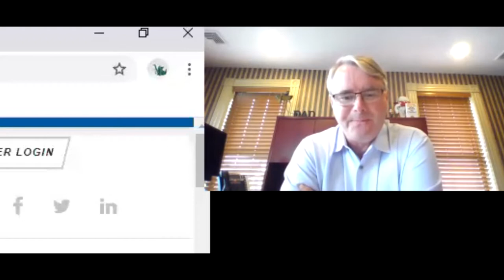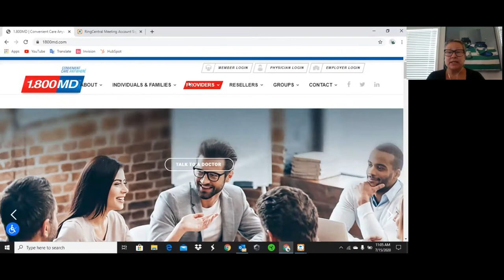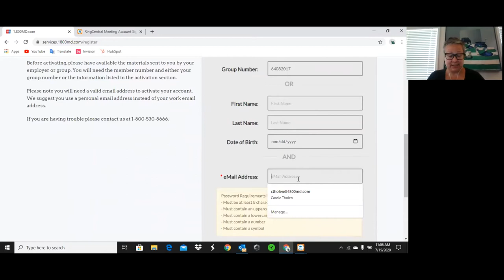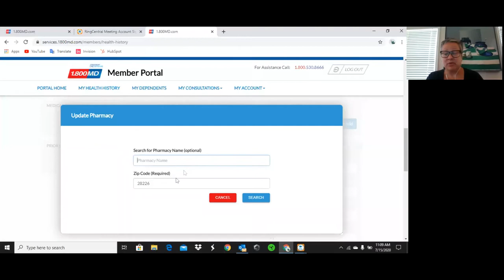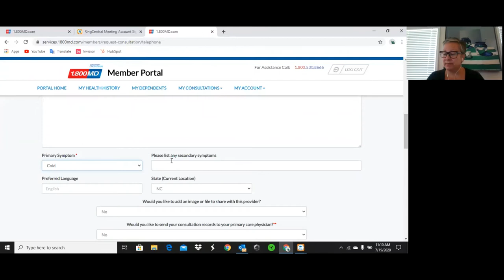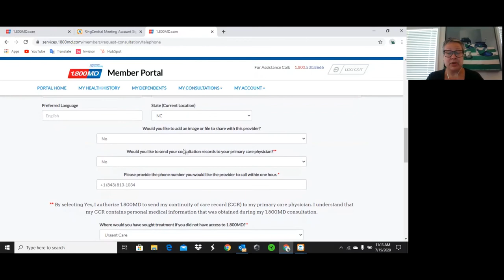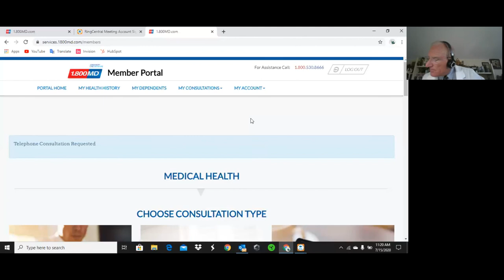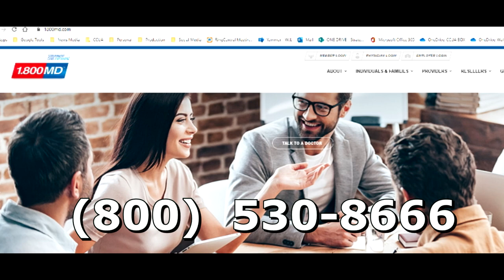Telemedicine Demo - presented by The Alera Group